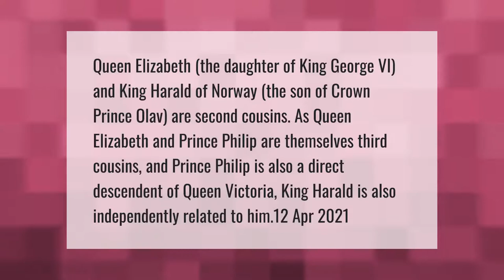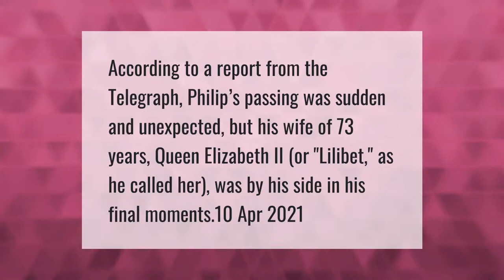Are Prince Philip and Elizabeth Related?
00:00 - Are Prince Philip and Elizabeth Related?
00:43 - Who was with Prince Philip when he died?
01:12 - Was the Queen with Prince Philip when he died?

Laura S. Harris (2021, April 30.) Are Prince Philip and Elizabeth Related?
    AskAbout.video/articles/Are-Prince-Philip-and-Elizabeth-Related-240717